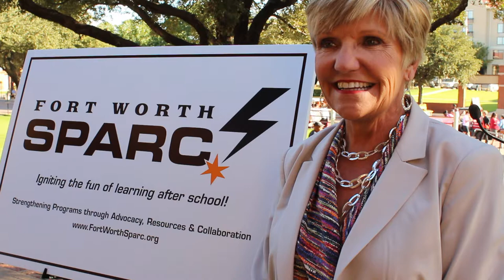SPARC! Kick Off